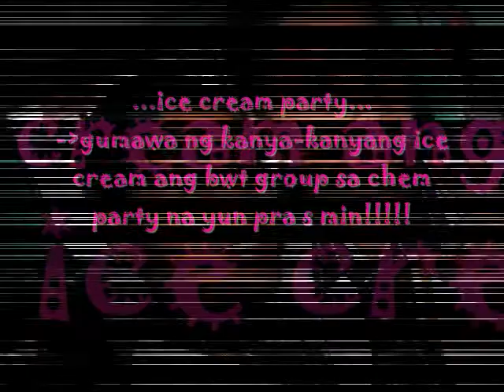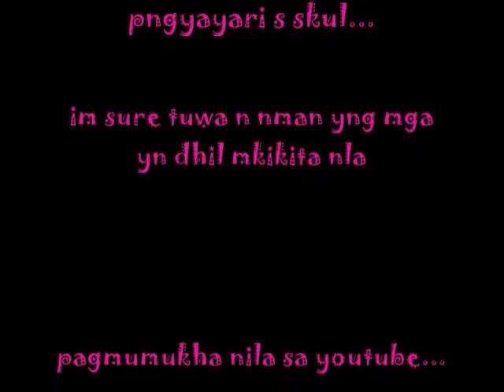st. lorenzo ice cream party 09-10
..this day must be our submission day for our ice cream project in chem but it turn out to be a pictorial day for all of us hahahahha..i swear its really fun!